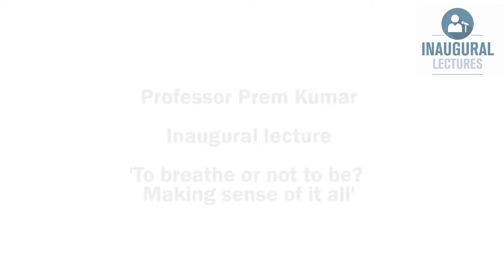Professor Prem Kumar Inaugural Lecture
To Breathe or Not to Be? Making sense of it all’, Professor Kumar’s inaugural lecture, will describe the role of chemoreception in novel approaches to the understanding and treatment of hypertension within a framework of control theory that has echoes in the delivery of education.